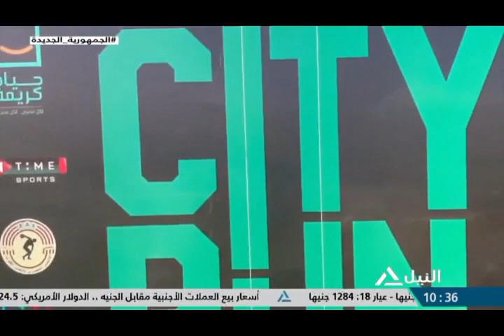من القاهرة 1 12 2022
البعد الاقتصادي والاجتماعي لمشروعات الإسكان الجديدة ومدن الجيل الرابع
د/ كريم عادل - الخبير الاقتصادي ورئيس مركز العدل للدراسات